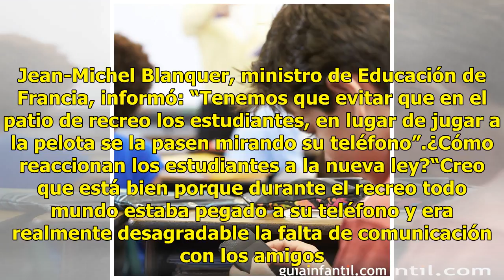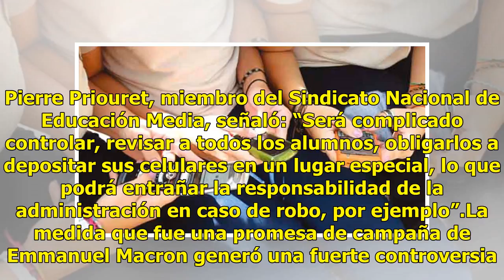Prohibición de celulares en colegios de Francia afecta a 10 millones de alumnos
En la era de la hiper-conectividad, Francia quiere transformar los colegios en zonas libres de smartphones. La Asamblea Nacional aprobó una ley que prohíbe el uso de celulares en los salones de clases, los patios y las actividades al aire libre de los centros de primaria y secundaria, excepto en cas...